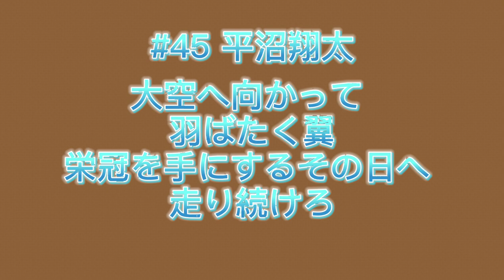北海道日本ハムファイターズ新応援歌2020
#44 ビヤヌエバ(新曲)
#45 平沼翔太(新曲)